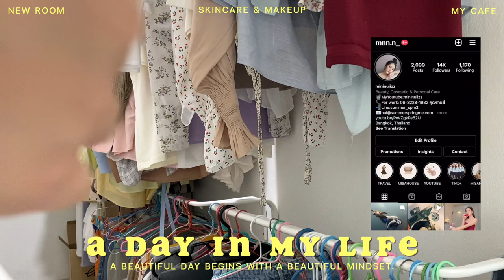A DAY IN MY LIFE อัพเดตชีวิตช่วงโควิด, ธุรกิจเป็นไงบ้าง, พาชมห้องใหม่ | mininuiizz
อัพเดตชีวิตและธุรกิจช่วงนี้ให้ทุกคนดูกันค่ะ
ตอนถ่ายคลิปจังหวัดระยองยังไม่เป็นพื้นที่สีแดงเข้ม ยังสามารถนั่งทานที่ร้านได้  แต่วันนี่อัพเดตใหม่ ร้านไม่เปิดให้นั่งแล้วค่าาา 😭😭😭